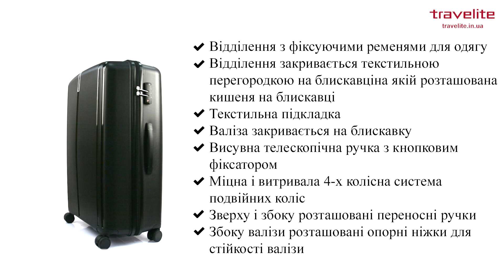Огляд валізи Travelite VAKA Black Середня TL076448-01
Travelite VAKA/Black Валіза на 4 колесах M (59л, 3,2кг) (43x65x26см) Чорна 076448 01 (Німеччина) Гарантія: 3 роки